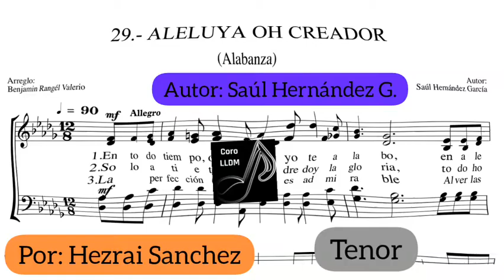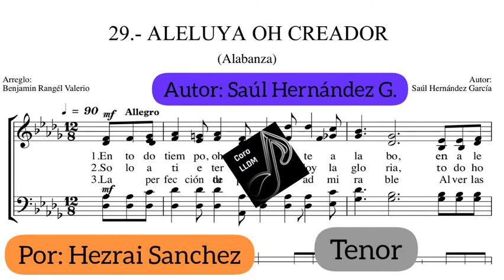Voz Tenor🎵Aleluya Oh Creador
Lps.
DLP.
Comenta que te pareció el vídeo, pronto seguiré subiendo mas material y si tienes una sugerencia de algún canto escribelo abajo⤵
Dlb.